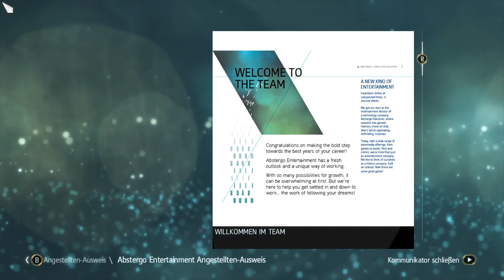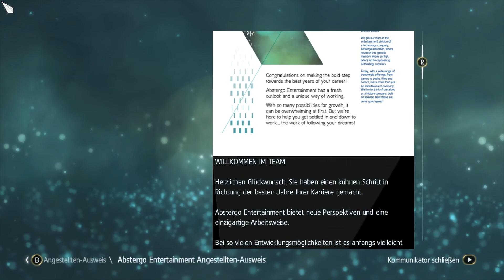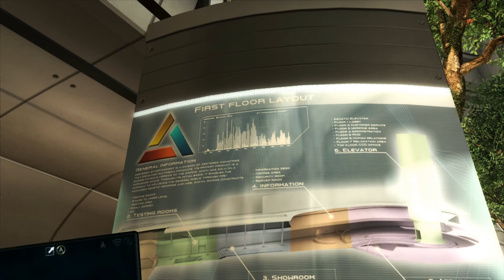Assassin's Creed IV: Black Flag [Let's Play] [Blind] [Deutsch] Part 06 - Der Weise Mann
➤➤➤ Session 1: Nach einem kleinen Ausflug aus dem Animus kehren wir zurück und fliegen fast auf, dank unserem Händlerfreund.

➤➤➤ Entwickler: Ubisoft Montreal
➤➤➤ Publisher : Ubisoft
➤➤➤ Genré      : Action-Adventure
Kommentiertes Gameplay von Trilophysis [2021]